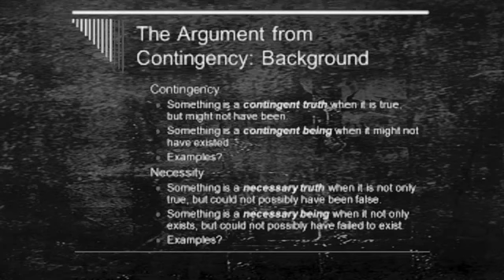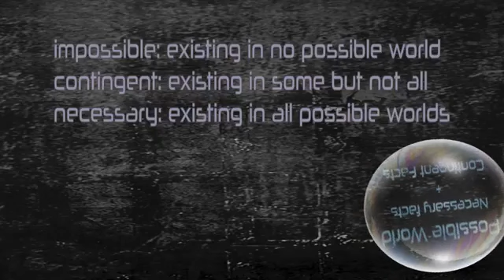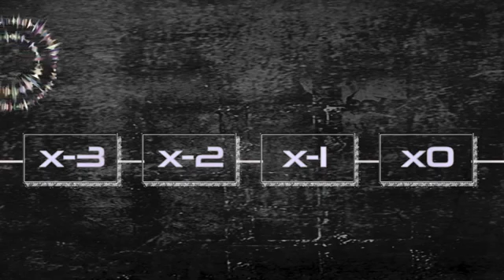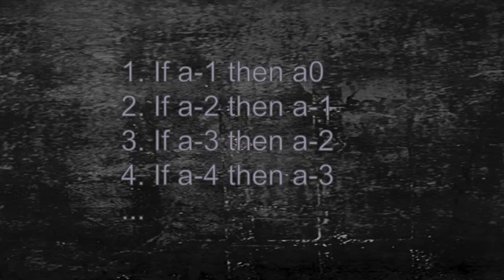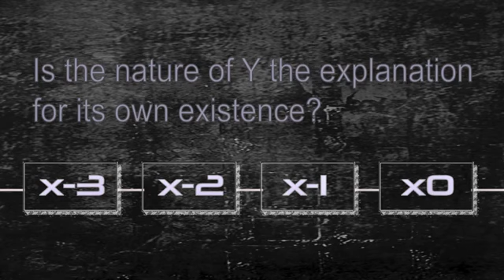A Modal Argument Against Infinite Regress - Elephant Philosophy [REUPLOAD]